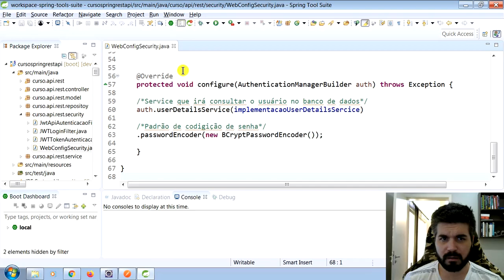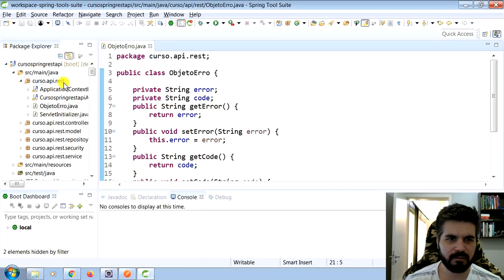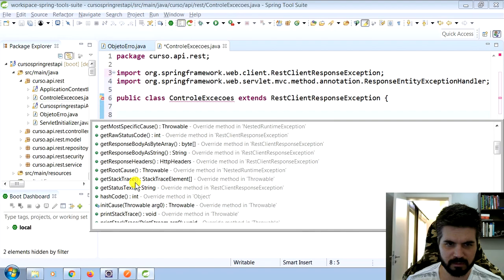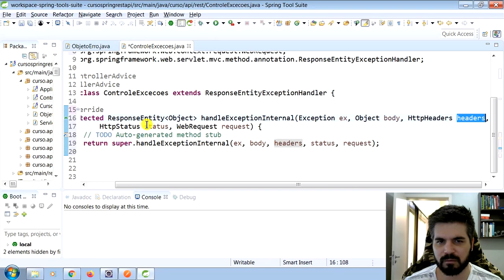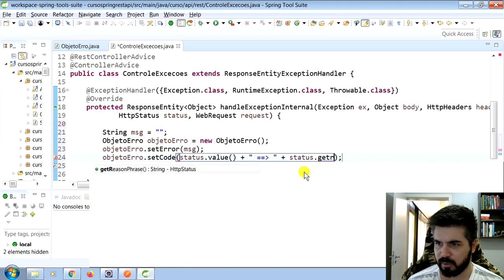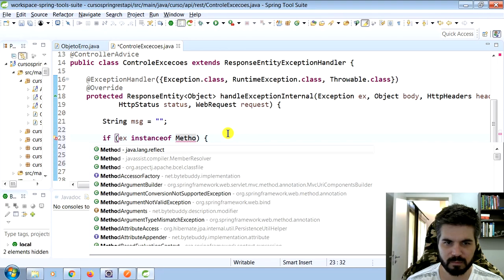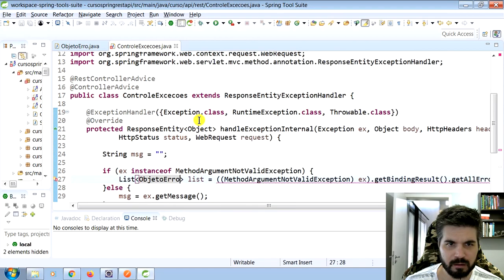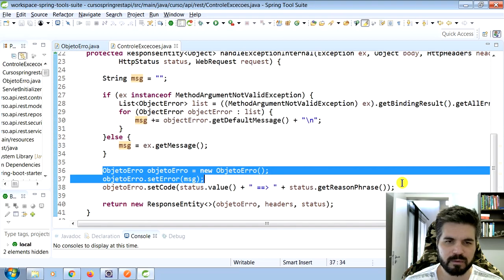Controle de erros da API com @ControllerAdvice @RestControllerAdvice e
✅ Aula: Controle de erros da API com @ControllerAdvice @RestControllerAdvice e @ExceptionHandler
✅ Módulo: Spring Boot API REST e RESTful com JPA e PostgreSQL - [ Microserviços ]
✅ Curso: Formacao Spring Boot REST API